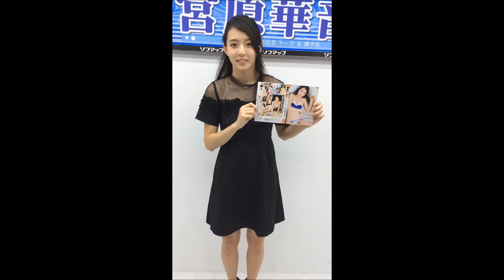宮原華音さんコメント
「Kanon」宮原華音 DVD